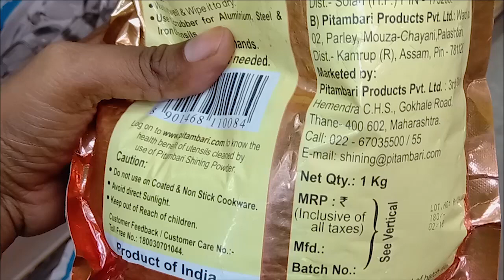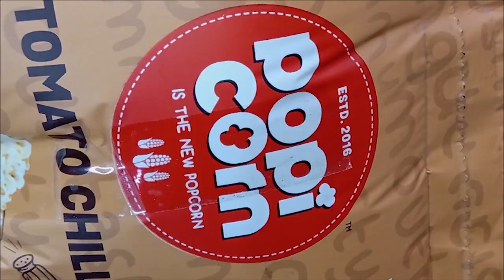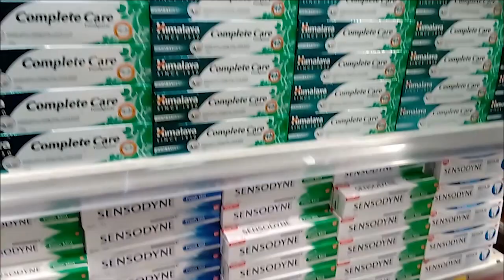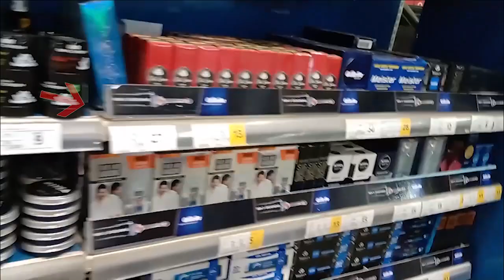Reliance Super market in chrompet#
Reliance super market welcomes you at Chrompet. Reliance offer price list gives an idea what to buy in the market. June 2019 Reliance supermarket video. Here map for reliance super market at chrompet. Reliance Super market in Chrompetwiz 0..35i39j0j0i131j0i22i30j0i22i10i30j38j0i13j33i22i29i30.i2swWlPCNVs. Just for reference.